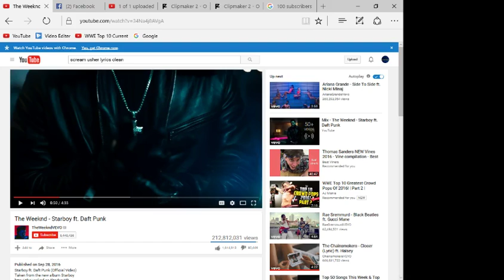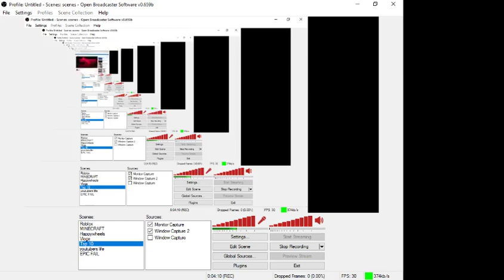MY FAVORITE SONG BYE/ TheWeekendVEVO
Thanks to theweekend